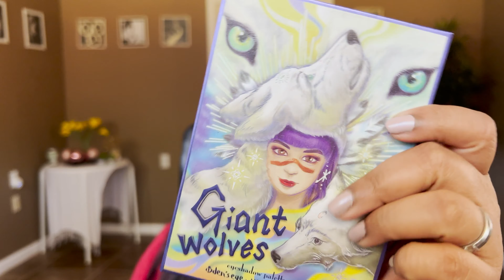5 INDIE BRANDS WORTH CHECKING OUT | SMITHY SONY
Hey Guys! Today's video is Top 5 Indie brands worth checking out, which is worth every single penny. All the products that I have tried from these Indie brands have never disappointed me.

If you like top recommendations, eyeshadow videos, finding dupes and review, do like and subscribe to my channel and also ring the notification bell to get notified whenever I post next.

Tower 28 beach please cream blush in magic hour, Golden hour and Power hour
Tower 28 glosses in Cashew and Coconut

Products Used:
The Minimalist Foundation + Concealer stick in Buff
Signature lip lightweight lipstick in 1990 ans L'Avenue
Lip shade slick in Taupe
Flush Balm in Cheeky and Beverly Hills
Clean Lash Lengthening Mascara

Code: SMITHYSONY for 10%OFF